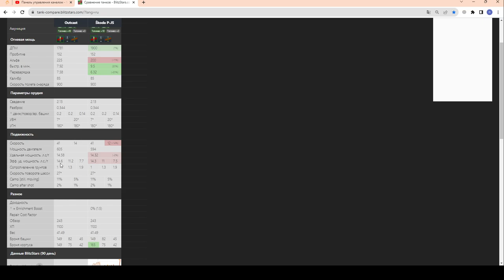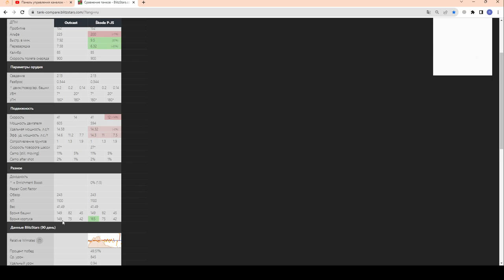Оutcast - ЧЕСТНЫЙ ОБЗОР! Батл Пасс Августа - "Распад". Изгой в wot Blitz 2023 | WOT-GSN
ПОДДЕРЖИ АВТОРА!

СПИСОК ТАНКОВ НА ВЫБОР:

10-ки:
AMX 30B
T95E6

9-ка:
T55A

8-ки:
59-Patton
8,8 cm Pak 43 Jagdtiger
AMX M4 mle. 49
Chieftain/T95
Chrysler K
FCM 50 t
ИС-2Ш
ИС-6
ИСУ-130
КВ-5
leKpz M 41 90 mm
Lorraine 40 t
Löwe
M4A1 Revalorisé
M6A2E1 EXP
Panther mit 8,8 cm L/71
Panzer 58
СТГ
T-2020
T-34-3
T-44-100
T-54 first prototype
T25 Pilot Number 1
T26E4 SuperPershing
T34
T95E2
TS-5
Type 59
VK 168.01 (P)
WZ-111
WZ-112-2

7-КИ:
AMX 13 57
AT 15A
E 25
FV201 (A45)
ИСУ-122С
M4/FL10
M41D
M6A2E1
Panther/M10
СУ-122-44
T-44-85
T-34-85 Rudy
T23E3
T26E3 Eagle 7
Франкенштанк
Type 62